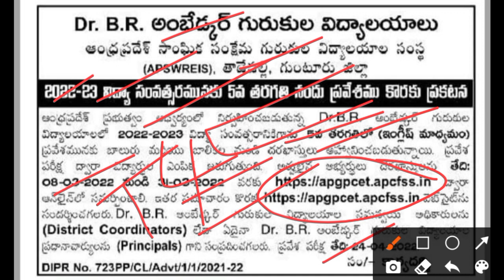AP Gurukulam notification 2022 | AP GURUKULAM 5th class admissions 2022 | APGPCET notification 2022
AP GURUKULAM 5th class admissions 2022 | APGPCET 5th class notification 2022 | Gurukula 5th entrance